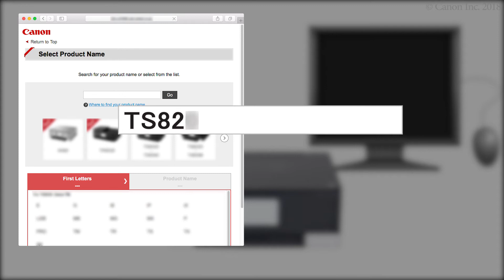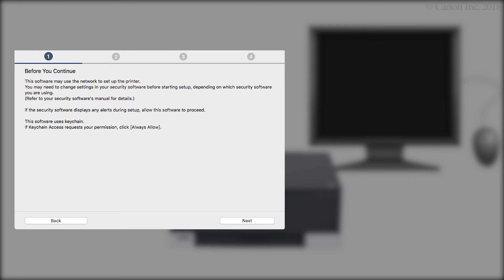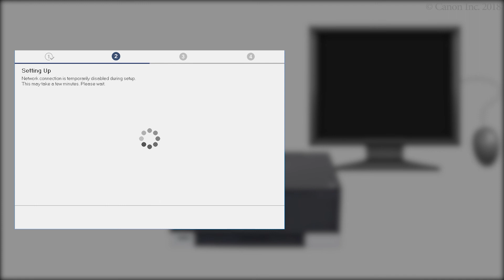Connecting the printer and a computer - 1/4 (macOS) (TS8200 series)